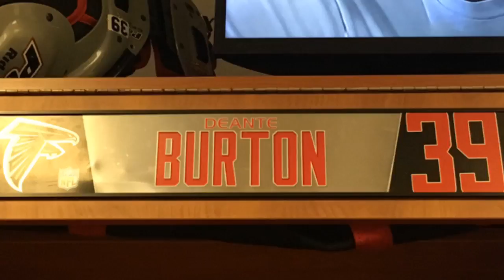Video: Dan Quinn on Steve Sarkisian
Falcons head coach Dan Quinn discusses the return of cornerback Desmond Trufant and the transition of new offensive coordinator Steve Sarkisian. Video by D. Orlando Ledbetter